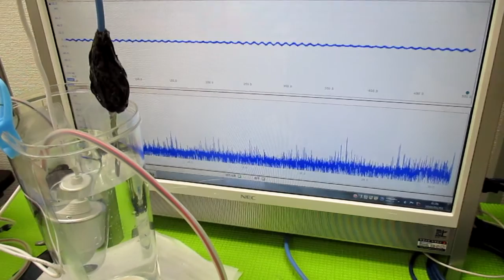超音波発振による相互作用を考慮した「超音波制御技術」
１）超音波の非線形現象と、
　２）洗剤・溶剤・・・洗浄液による超音波の非線形現象の解析
　３）流水式超音波の効果について超音波の効果を解析
　４）超音波による、部品の表面検査技術の開発
　５）超音波伝搬現象に関する、代数モデルの研究

１）時系列データに関して、

２）超音波発振による、発振部が発振による影響を

３）発振と対象物（洗浄物、洗浄液、水槽・・）の相互作用を

４）超音波の利用（洗浄・加工・攪拌・・）に関して